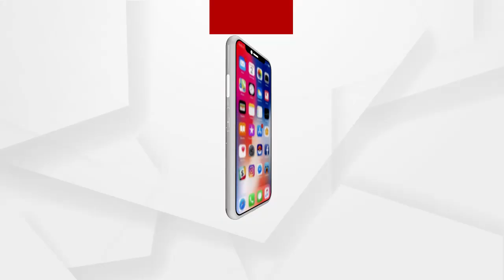ମହାପ୍ରଭୁଙ୍କ ଦିବ୍ୟ ଆଳତୀ ...